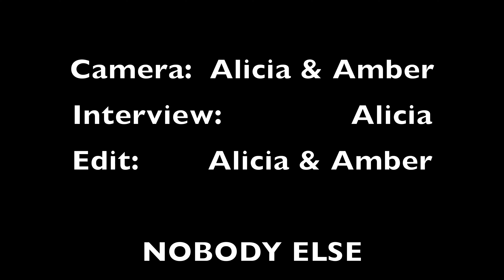Paralympiër Rolf Schrama vertelt zijn levensverhaal op Echnaton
Paralympisch zeiler Rolf Schrama was deze week te gast bij Echnaton Sportleerbedrijf. Amber & Alicia woonden deze gastles bij en spraken hem na afloop.

Interview, camera en edit: Amber & Alicia.